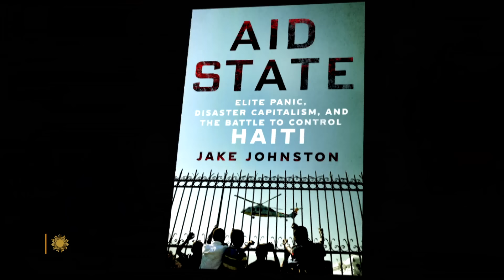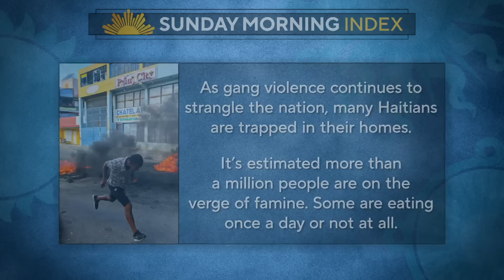The long history of turmoil in Haiti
The Caribbean nation currently roiling under fire from armed gangs and without a functioning government was born as a rich French colony that gained independence in 1804, founded by the formerly enslaved. Since then, Haiti has been mired in poverty, crushing debt, violence and political upheaval, subjugated by dictators and foreign powers. Correspondent Martha Teichner looks at Haiti's history, and talks with author Jake Johnston and journalist-activist Monique Clesca about the country's current turmoil and what the future bodes for Haitians.